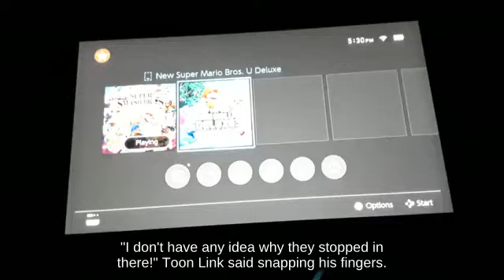Combo Cloud on Pokémon Stadium 2 against Projectile Ivysaur || SSBM